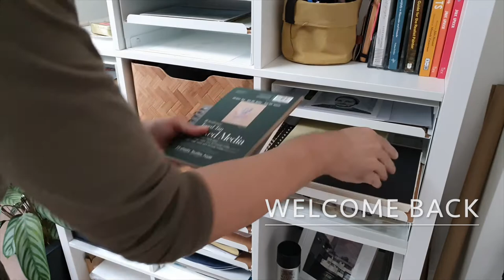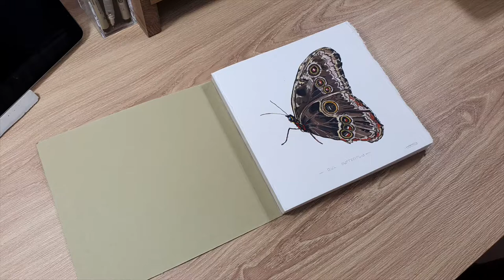CAN YOU be an ARTIST WITHOUT an ART DEGREE?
In this video I talk about my art journey and wether you need any kind of degree to become an artist.

My Social: Come and say hi :)

Tools used in this video:
Paper:
Camera: Nikon D3500,
Microphone: Audio Technica AT2020USB,

Princeton Select brush set, my go to for most of my paintings!
Daler Rowney Aquafine Round brush size 0:
M.Graham gouache, Paynes Grey, useful colour to have!